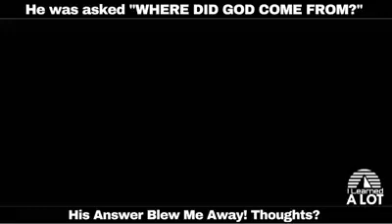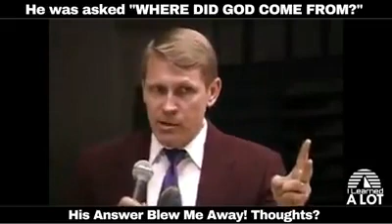Ask him if you can see him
The person asking where God came from perhaps was an unbeliever but yet because he believed God exists, it simply means he, is not an atheist but a believer who needs direction